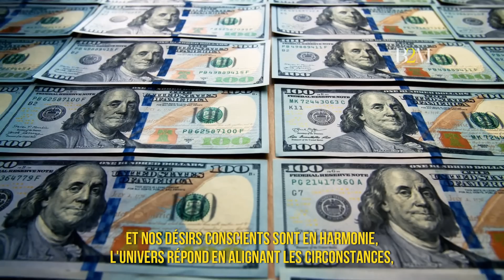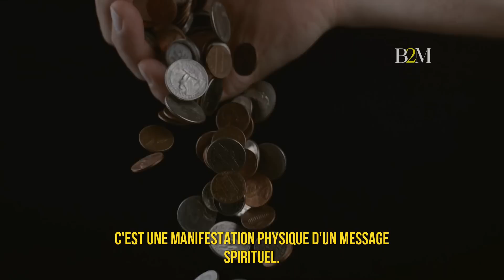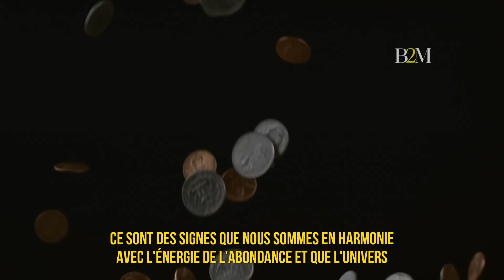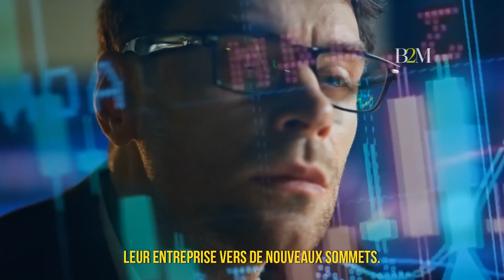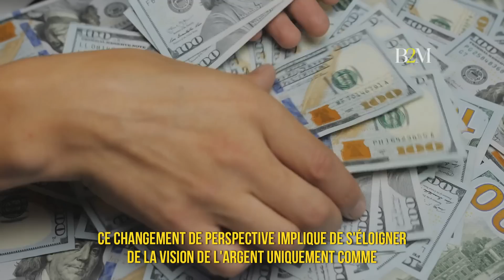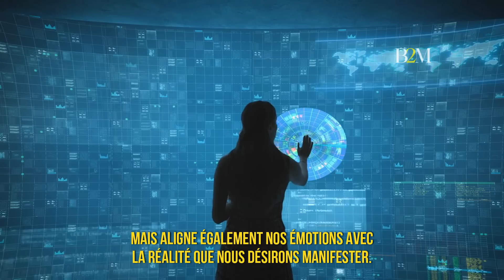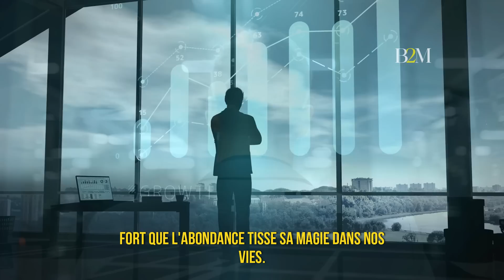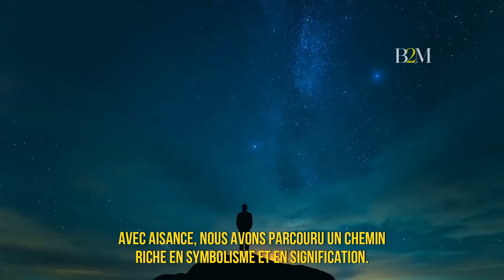9 Signes Précurseurs d'Abondance Financière | Bol 2 Motivation